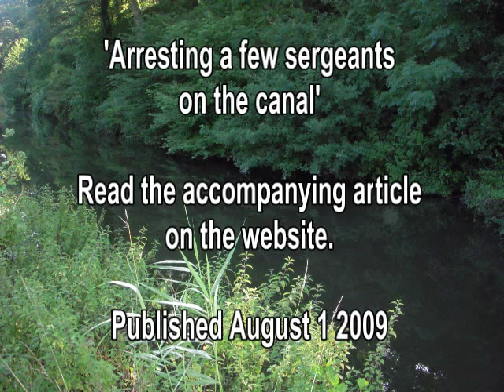Summer perch fishing on the Staffs/Worcs canal (July 2009)